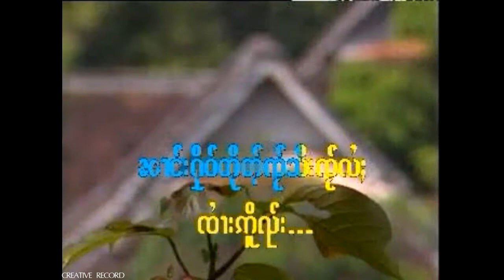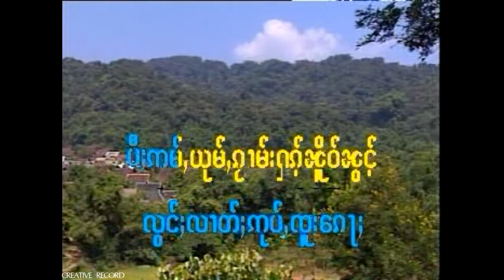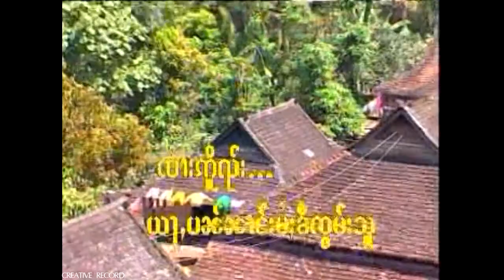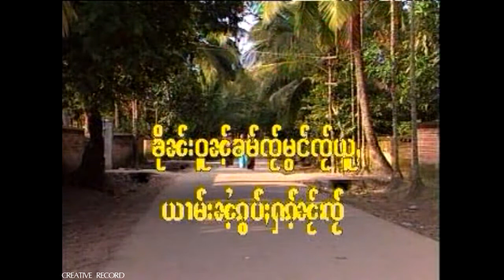กอบฮักเหลือใจ - นางคำแลง | ၵွပ်ႈႁၵ်ႉလိူဝ်းၸႂ် - ၼၢင်းၶမ်းလႅင်း [OFFICIAL MV]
ၵွပ်ႈႁၵ်ႉလိူဝ်းၸႂ် - ၼၢင်းၶမ်းလႅင်း

เพลง  : กอบฮักเหลือใจ
ศิลปิน : นางคำแลง
อัลบั้ม :  ก้อฮักกำปอก 1

ၶႅမ်းၵႂၢမ်း  ေၵႃႉႁၵ်ႉၵမ်းပွၵ်ႈၼိုင်း

မူၼ်ႉၵႂၢမ်း - ၵူၼ်းထဝ်ႈၶုတ်ႇၼူတ်ႇ

01 เต๋จ้างเฮดหือ - จายขุนเสือ
02 คำเหลินแลง - จายขุนเสือ
03 ก้อฮักวันเก่า - นางคำแลง
04 มองว่ามอง - จายขุนเสือ
05 สูฮักเฮา มันมีป่องสัง - จายขุนเสือ
06 หม่าวเฒ่าขุดหนวด - จายขุนเสือ
07 จ่องสูมองหือ - จายขุนเสือ
08 มองจอมวันเหลินปี - นางคำแลง
09 ต่าฮาอ่ำทบกัน - จายขุนเสือ
10 จายหม่าวใจหนำ - นางคำแล
11 เต๋จ้างเฮดหือ - จายขุนเสือ
12 เต๋จ้างเฮดหือ - จายขุนเสือ 2
13 จายไค่ฮักสู - จายขุนเสือ
14 จายไค่ฮักสู - จายขุนเสือ 2
15 เหลือเสน้องอ่ำฮักไผ - จายขุนเสือ
16 อ่ำเป๋นเมอ เวียงแสนหวีฮ่อง - จายขุนเสือ
17 ขีใจก่อบตางฮัก - นางคำแลง
18 อ่ำเป๋นเมอ เวงแสนหวีฮ่อง - จายขุนเสือ

VIDEO MUSIC  ของจายเก๋งเชิง
1 ลำ ไม้ ฮาม เผอ
2 ทบ ตาง ค่อย
3 ปอ เป้ ใจ จอม มา แล่
4 อ่ำ ถึง ตาง
5 ปืนฮัก - จายเก๋งเชิง
6 เม่อฮามจอมน้อง
7 ลืมไล้ลืมหลี
8 ฮักน้องจืมถึงใจ

◑ เพลย์ลิสต์ : นางคำแลง - ก้อฮักกำปอก 1
แท็ก.
เพลงไทยใหญ่,
shansong, shanmusic,